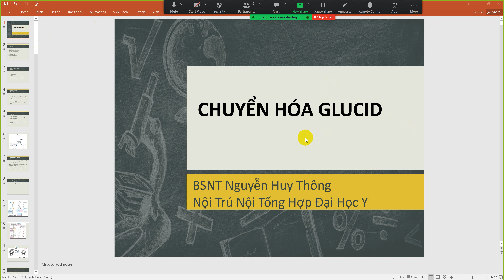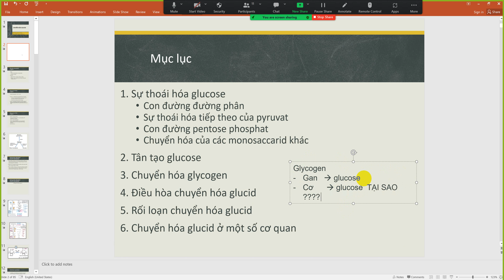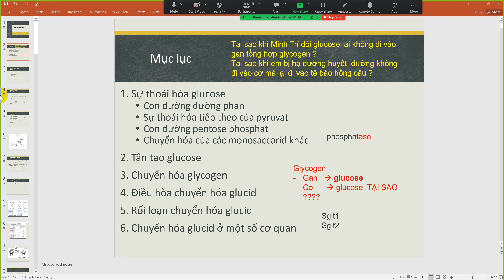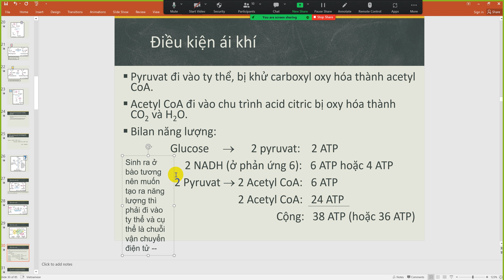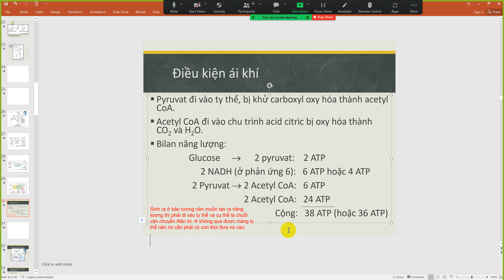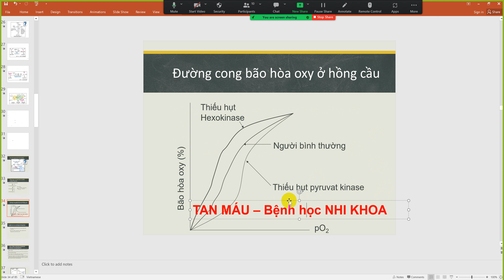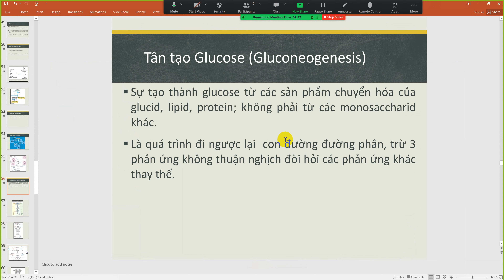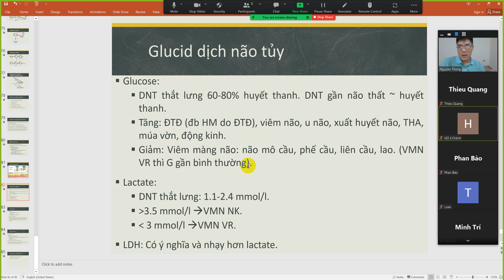Chuyển Hóa Glucid - Hóa Sinh Ôn Thi Bác Sĩ Nội Trú Nguyễn Huy Thông